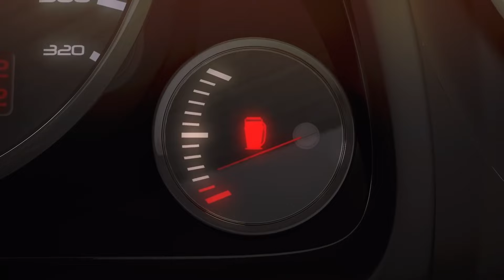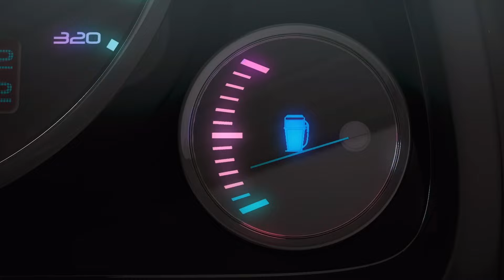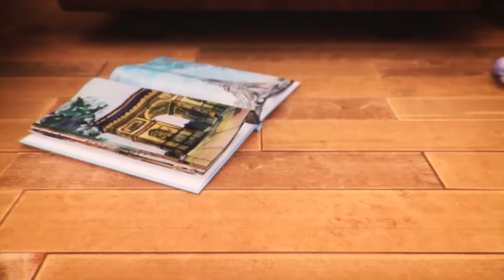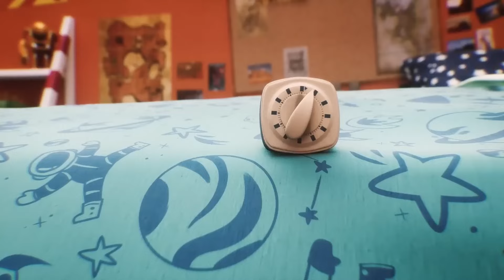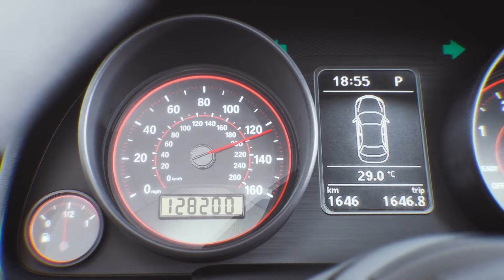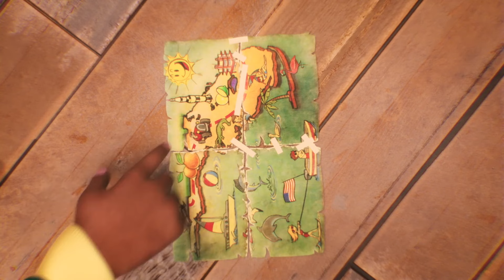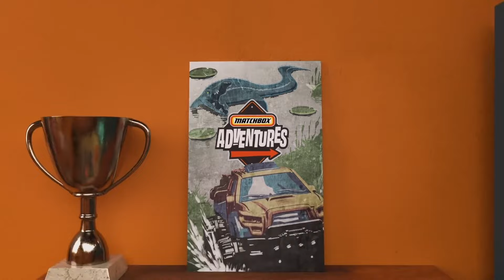Mason James Races in Le Matchbox 5000 + More Car Videos for Kids – Matchbox 🚗❄️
Ladies and Gentlemen! Racers from all over the world join LE MATCHBOX 5000 for a chance to make a name for themselves! Mason James seems poised to win the race until—he gets a FLAT TIRE! Will he be able to catch up to WIN THE RACE?!

0:00 - CAN MASON WIN LE MATCHBOX 5000 RACE?! 🏎️ 🏁
9:06 - The MOST DARING RESCUE! | Full Episode | Matchbox World Tour
14:34 - ULTIMATE FIRE RESCUE MISSION!🔥🚒 | Animated Full Episode | Matchbox
20:24 - GIANT SINK HOLE SWALLOWS ICE CREAM TRUCK! 🍦😱 | Animated Full Episode | Matchbox
29:27 - WILL THE PLANE SURVIVE THE CRAZY STORM?! ✈️⛈️ | Animated Full Episode | Matchbox
34:13 - The MOST DARING DRIVE DOWN UNDER! 🦘🐊 | Full Episode | Matchbox
39:24 - The ULTIMATE BEACH SOCCER GAME IN BRAZIL! 🏖️⚽ | Full Episode | Matchbox World Tour
45:04 - Can Mason Find THE GREATEST TREASURE?! 👑 | Full Episode | Matchbox World Tour
50:09 - GERMAN AUTOBAHN ELECTRIC CAR RACE! 🚗💨 | Animated Full Episode for Kids! | Matchbox World Tour
54:59 - The Most EPIC MYSTERY ADVENTURE! 😱🌲 | Animated Full Episode for Kids! | Matchbox